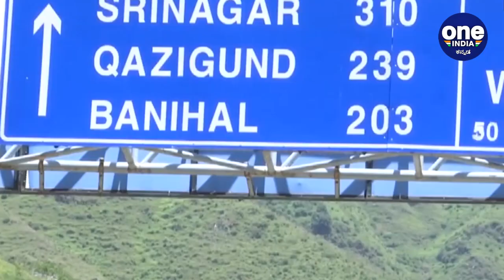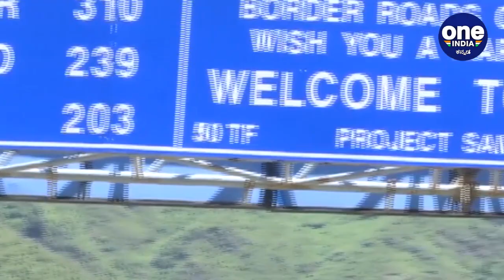Chinaದು ಯಾಕೋ ಅತಿ ಆಯ್ತು ಎಂದ Rajnath singh | Oneindia Kannada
ಅಂತಾರಾಷ್ಟ್ರೀಯ ಗಡಿ ನಿಯಂತ್ರಣ ರೇಖೆಯಲ್ಲಿ ಪಾಕಿಸ್ತಾನದ ರೀತಿ ಚೀನಾ ಕೂಡಾ ವಿವಾದ ಸೃಷ್ಟಿಸುವ ನಿಟ್ಟಿನಲ್ಲಿ ಭಾರಿ ಹುನ್ನಾರ ನಡೆಸುತ್ತಿದೆ ಎಂದು ಕೇಂದ್ರ ರಕ್ಷಣಾ ಸಚಿವ ರಾಜನಾಥ್ ಸಿಂಗ್ ಆರೋಪಿಸಿದ್ದಾರೆ.

 Pakistan And China Intentionally Created Dispute In Border: Rajanath Singh On Ladakh Standoff.